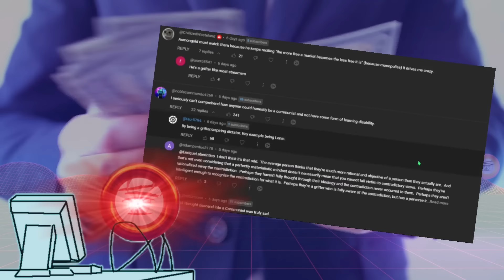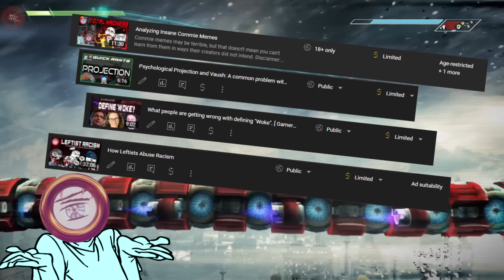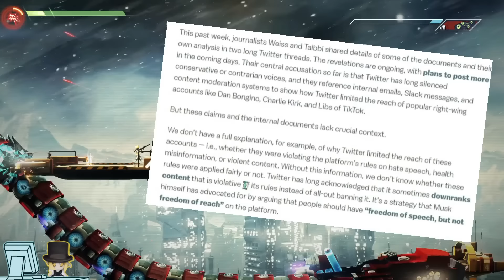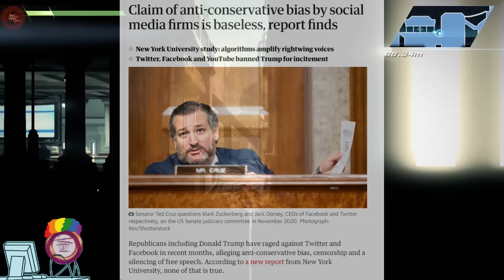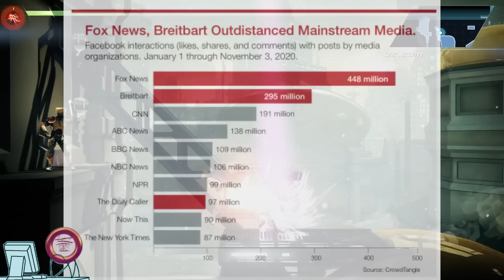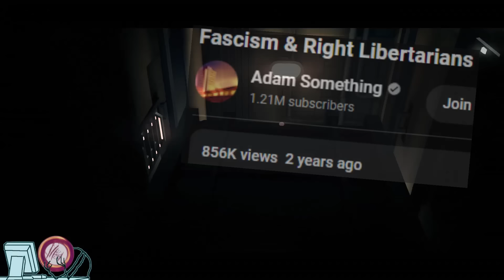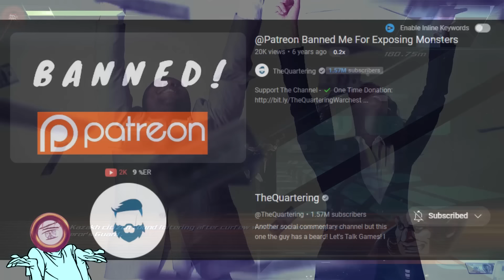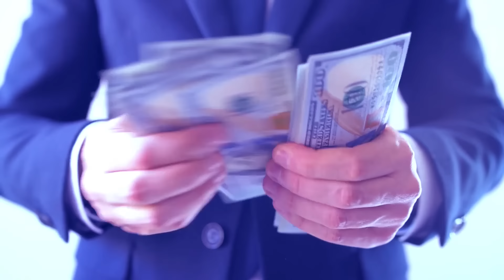Why Independent Right-Wing Content Creators are Probably NOT Grifters.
As it turns out, you don't earn as much money when you question dominant power structures. Whoever could have guessed?

Game: Strider ( 2014 )